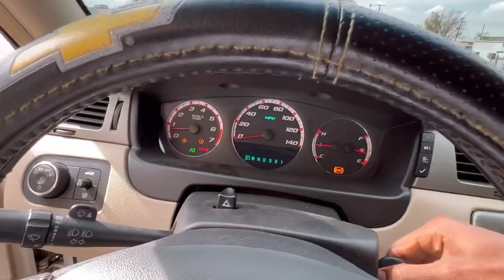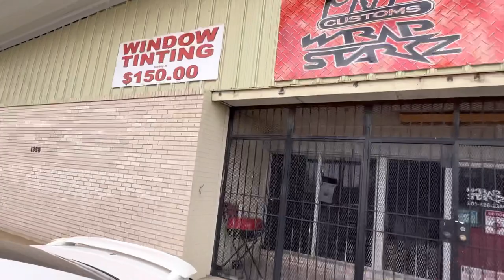2 YEAR UPDATE ON OWNING MY CAMMED IMPALA SS chevy cammed impala #